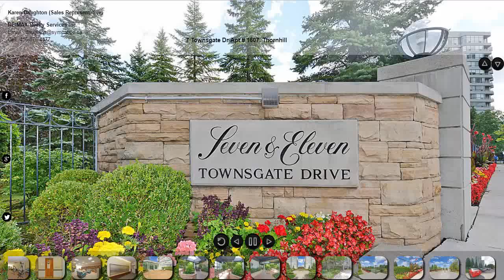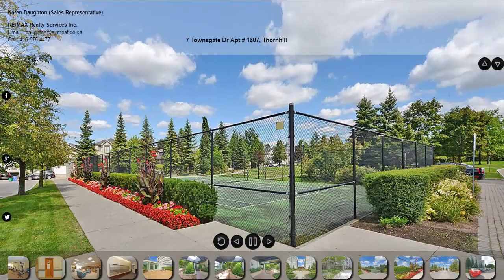7 Townsgate Dr Apt , 1607, Thornhill